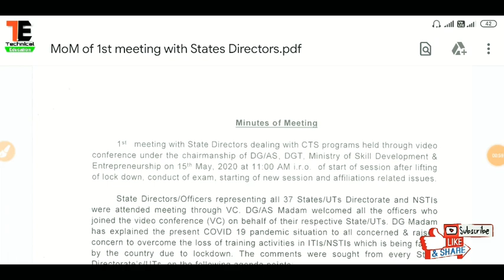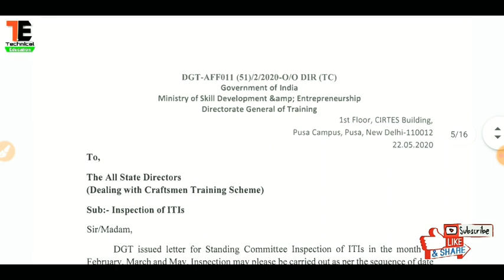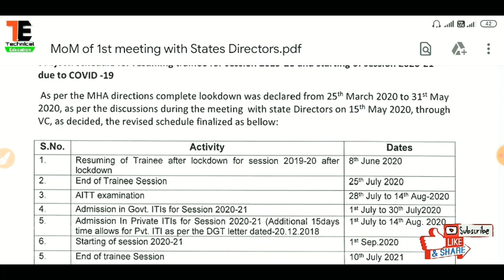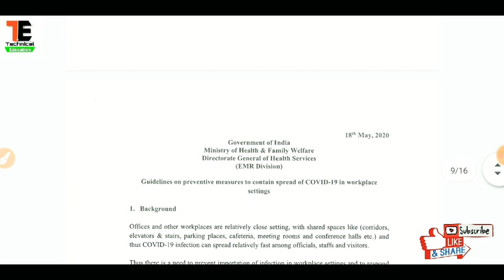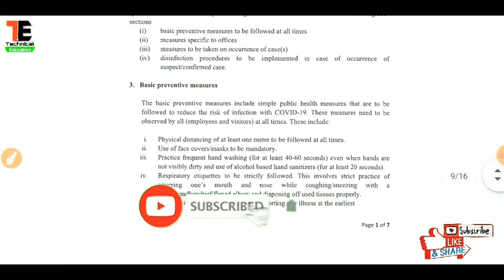8 जून से खुलेगा आई.टी.आई कॉलेज||जुलाई व अगस्त में होंगी परीक्षाएं,DGT ने जारी नया किया नोटिस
Technical education 2.0….

ITI NCVT all india Exam 2020,कैसे होगा एग्जाम, Online या offline OMR based exam,

iti exam, iti exam 2020 kab hoga, iti exam 2020, iti exam 2019, iti exam date 2019
iti exam, iti exam kab hoga, iti exam date 2020,iti exam paper 2018, iti exam 2020 channel

bihar iti 2020 ka exam kab hoga